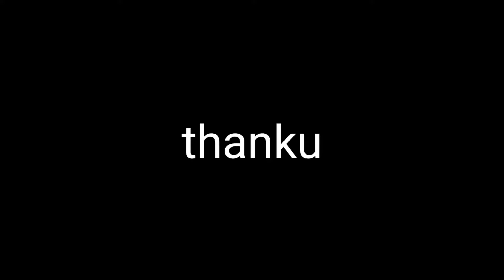Kyokushin karate Demonstration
Salyantar dhading